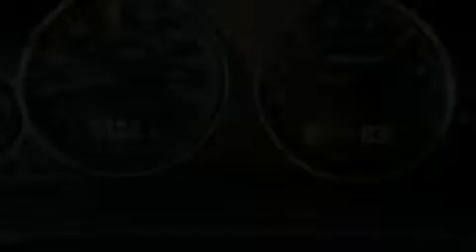2010 JEEP GRAND CHEROKEE Brooklyn NY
We have been honored to serve the Brooklyn NY area , we promise that your experience at our dealership will exceed your expectations !

 Year : 2010
 Make : JEEP
 Model : GRAND CHEROKEE
 Engine : 3.7L V6 12V MPFI SOHC
 Trans . : 5-SPEED AUTOMATIC
 Exterior : SILVER
 Miles : 59,663
 Interior : BLACK
 Stock : 6839F